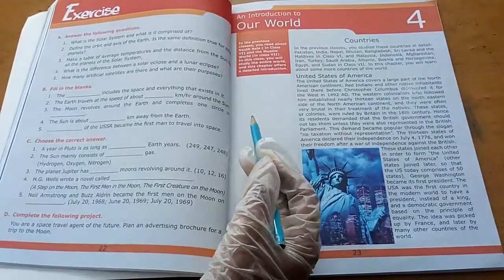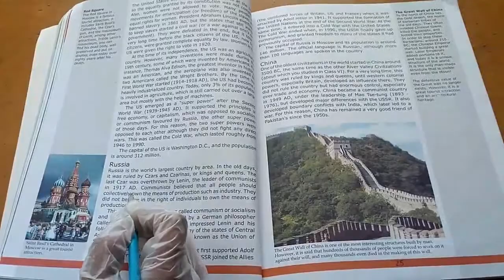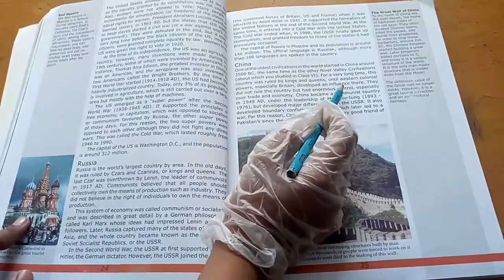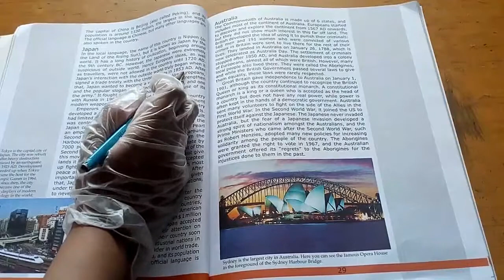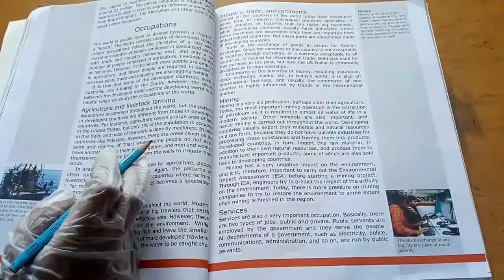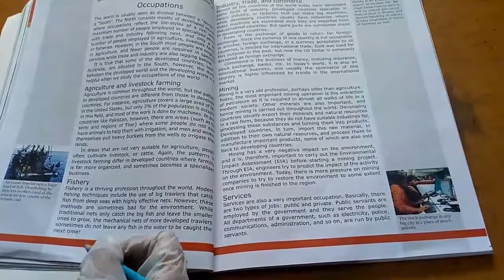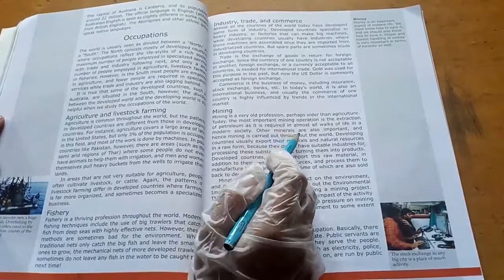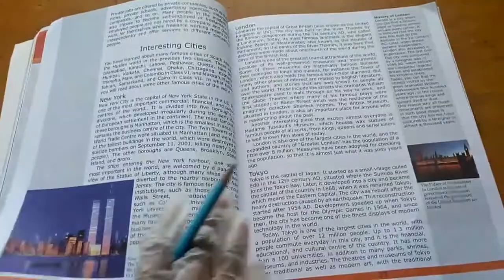Class 8 Social Studies | Introduction to Our World | 20th Aug 2020